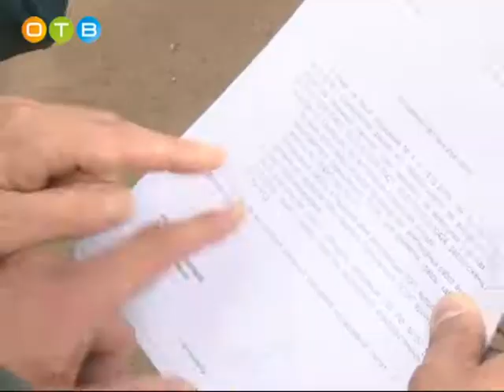В одинцовском микрорайоне 5а снова жарко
Несколько земельных участков в Одинцовском микрорайоне 5а оказались в частной собственности. В апреле появилась информация о том, что на одном из них будет построен торговый центр семейного формата. После этого противостояние местных жителей и собственника участка усилилось.